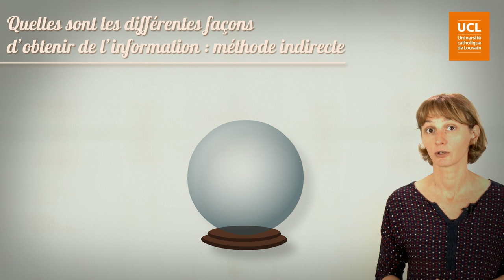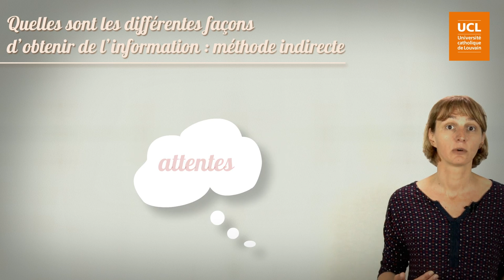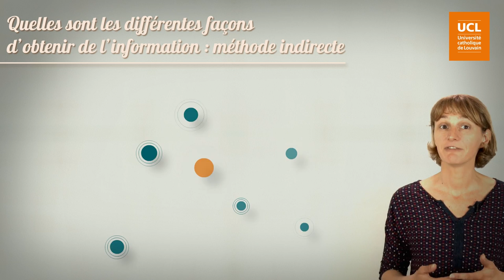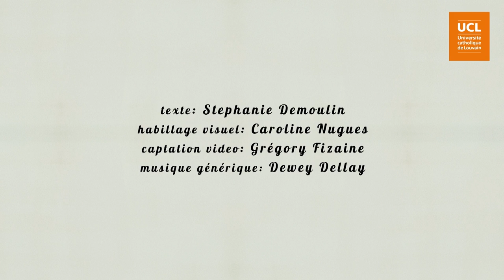47. Obtenir de l'information : méthode indirecte